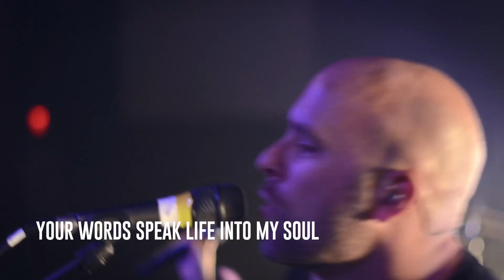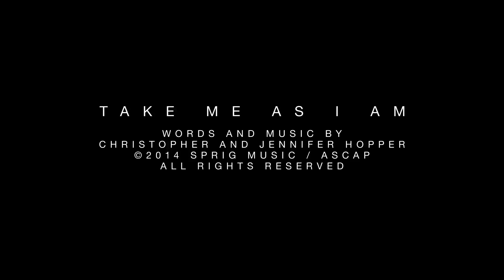Take Me As I Am - Christopher Hopper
Words and music by Christopher Hopper

Please consider giving your guitar or cash to guitarsforglory.com

Performed at New Life Christian Church, Watertown, New York. Thanks to New Life Tech Team. Special thanks to cameras operators Brendon Campbell and Joe Brennan. Additional thanks to Taylor Guitars and AJP Drums.